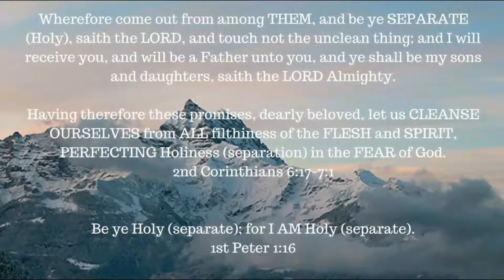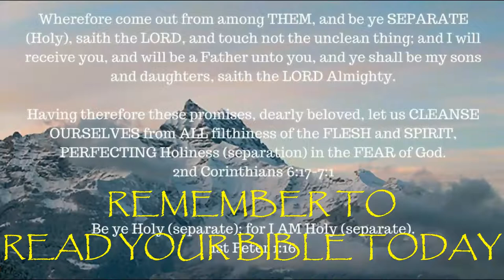James chapter 2